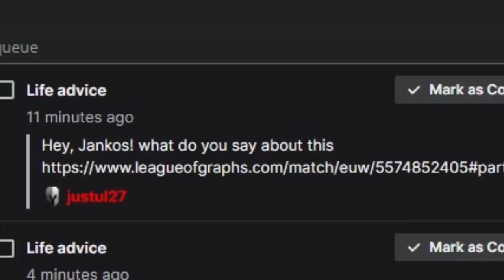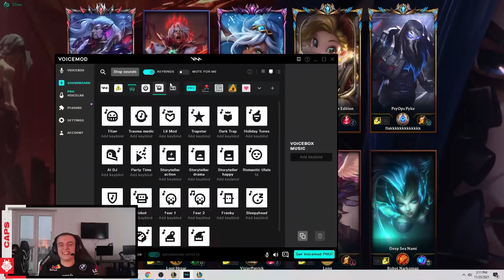How Jankos LEAKED Our New LEC Roster | G2 LoL Ultimate Spellbook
ULTIMATE SPELLBOOK WITH THE BOYS!

Despite Leakos exposing our roster on stream, we didn't miss out on the opportunity to create more content. Powered with soundboards, extra ultimates and contagious laughter, Broken Blade, Jankos, Caps, Flakked and Targamas styled on some unsuspecting gamers in a friendly game of League.